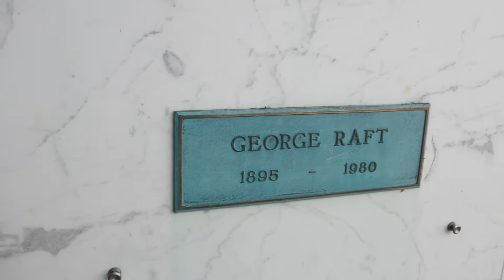Actor Freddie Prinze Actor George Raft Graves Los Angeles California USA September 2020